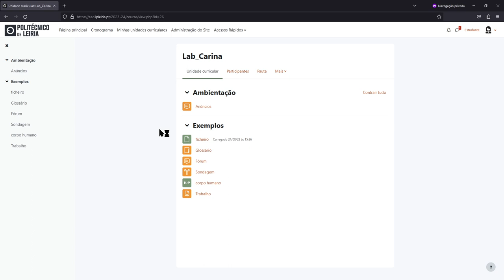Assumir o papel de estudante na UC